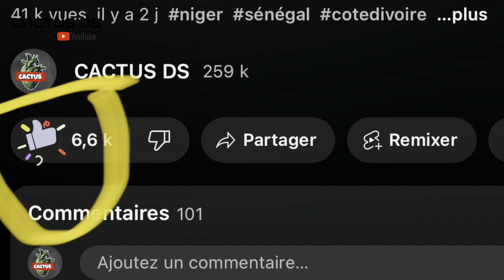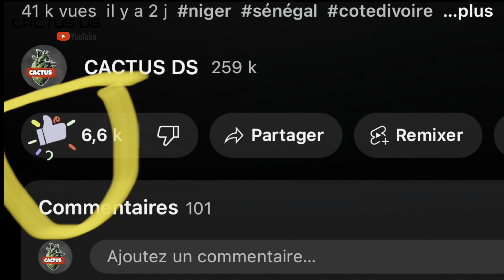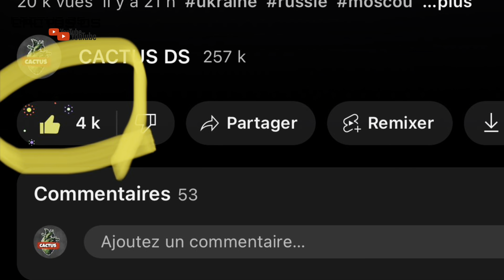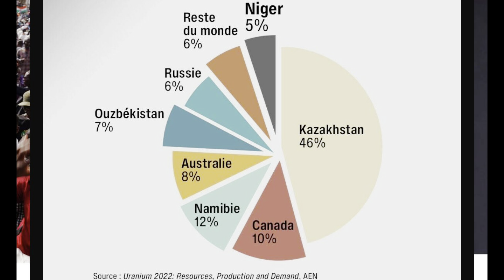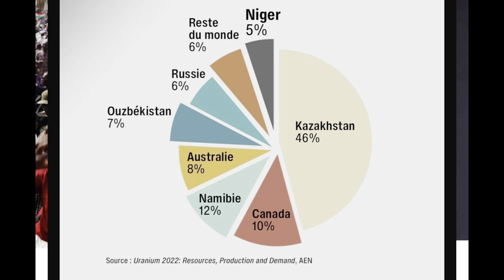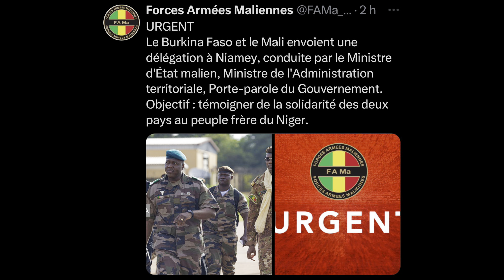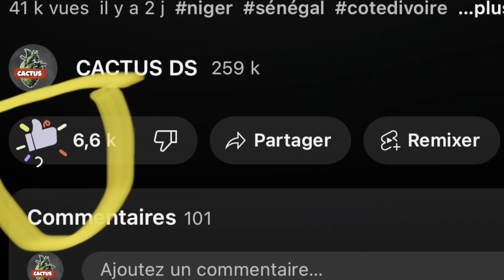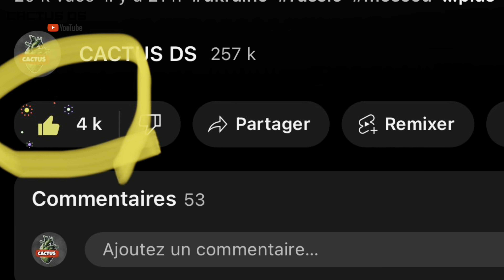NIGER : LA FIN DE L’ULTIMATUM DE LA CEDEAO | MALI ET LE BURKINA AU NIGER